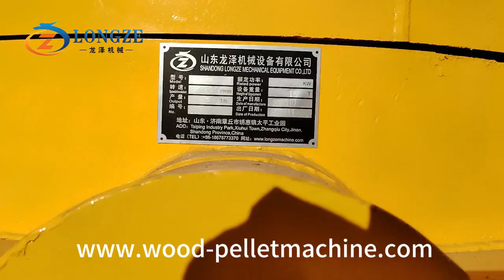Moroccan stump crusher display1#pelletmachine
Factory Add: Xiuhui industry zone,Zhangqiu,Jinan,Shandong,China
24 hours WhatsApp,Wechat quick online service!!!